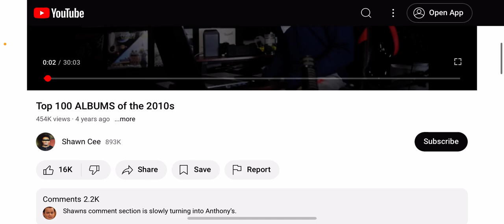What’s next for the channel PT 3